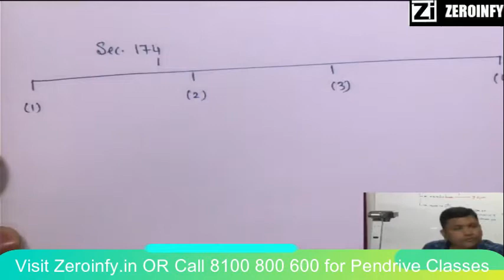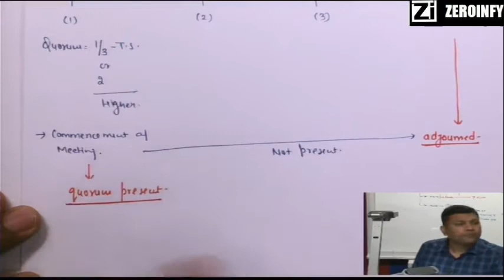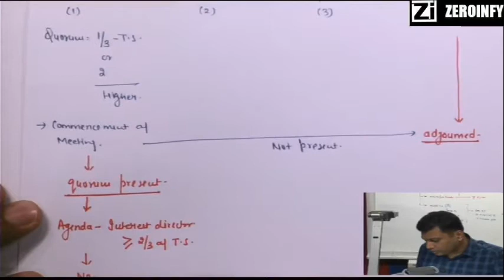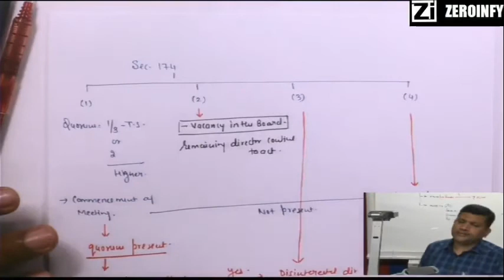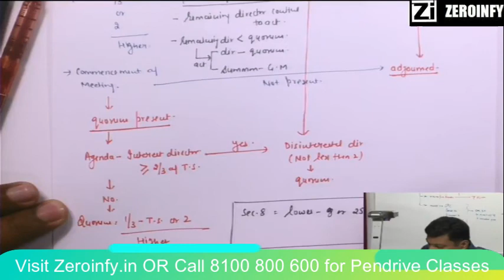Quick Revision of Sec-174 | CA Pankaj Garg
Visit our portal, Zeroinfy.in to buy complete video lectures of CA Pankaj Garg Sir. Best Price Guaranteed.

Or students can just search CA Pankaj Garg on our website.